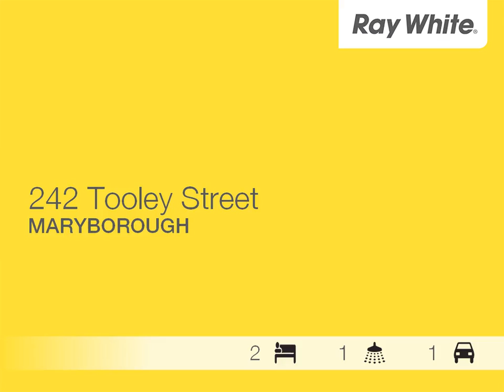Maryborough - House With A Pool And Air Conditioning